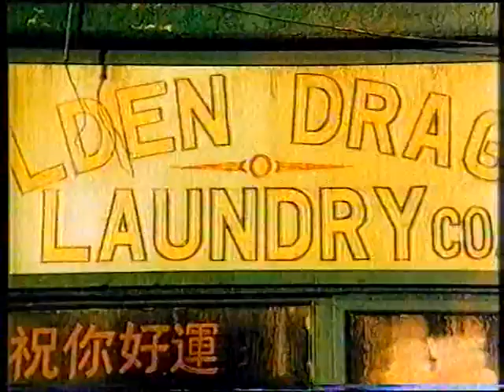Levis advertisement 1997